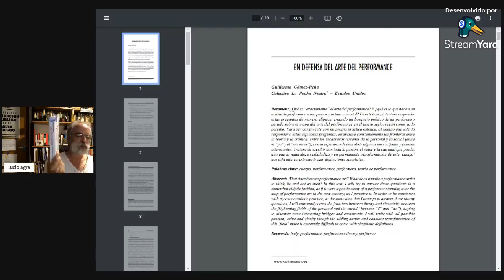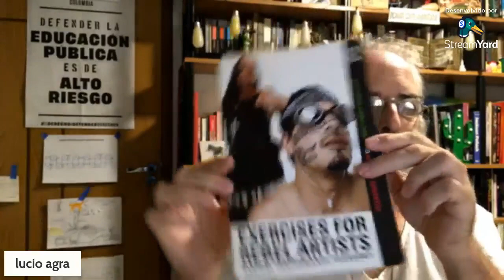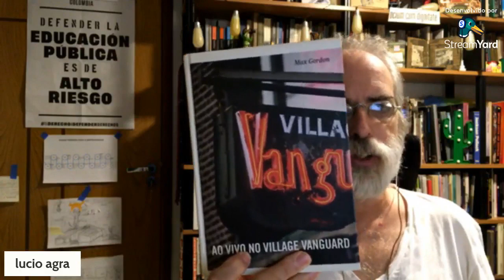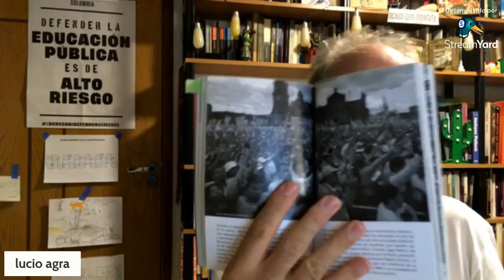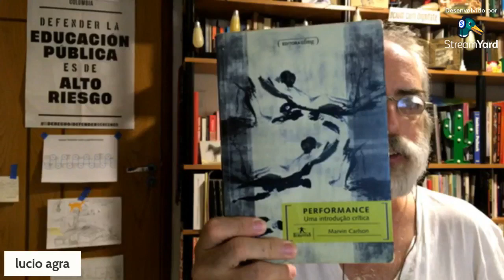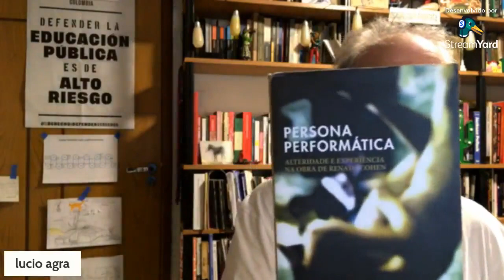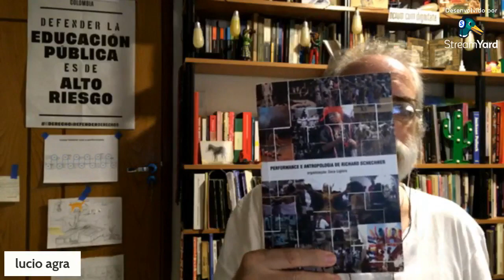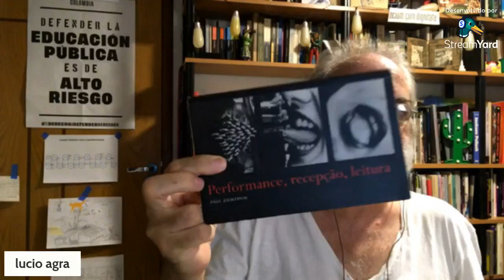Estudos da performance 2022#5 Bibliografia de Performance?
Durante toda a minha vida de professor sempre me pediram uma Bibliografia de Performance. Será que somente isso ajuda a compreender um campo tão vasto? Vou discutir também aqui uma certa ideia de rapidez contemporânea que faz pouco sentido